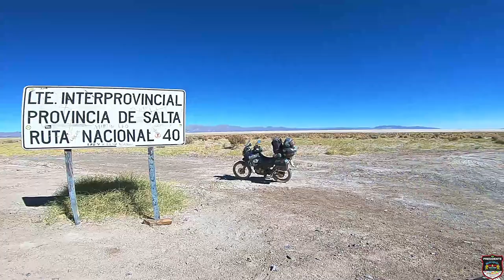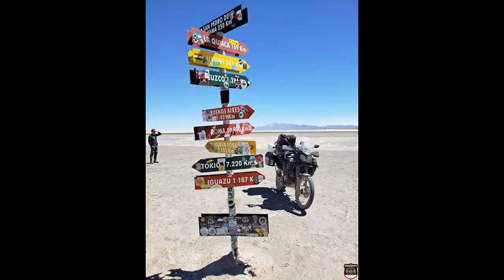Norte Argentino - San Antônio de Los Cobres à Cuesta Lipán | Viagem Moto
Lembra do Caracoles lá perto de Santiago? Poizé, aqui temos um bem pertinho e bonito também!

👉Playlist 'Expedição América do Sul':
52 mil km pelos 13 países na América do Sul, de moto, sozinho, mais de uma vez.